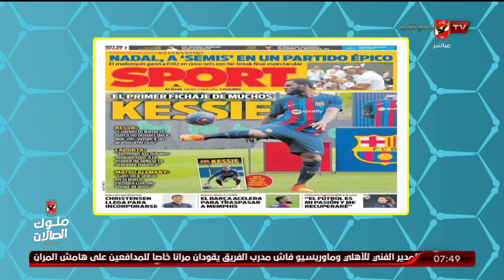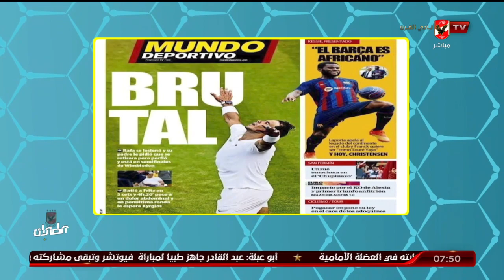هاني رمزي وجولة رياضية في الصحف العالمية